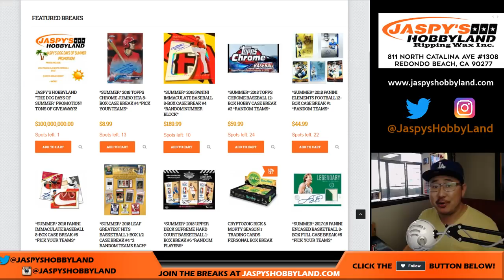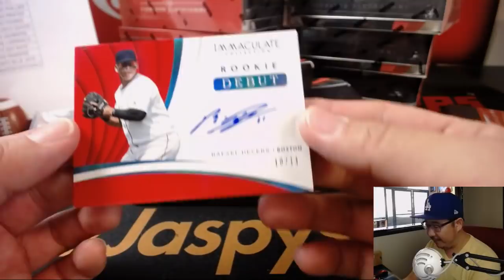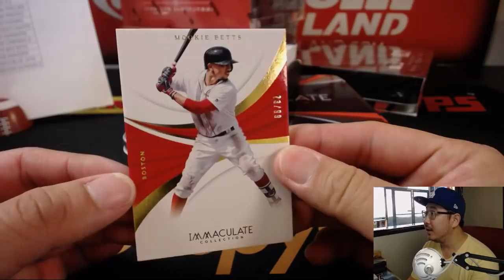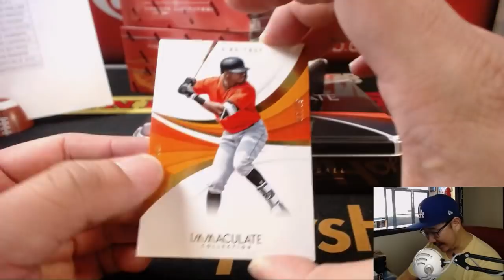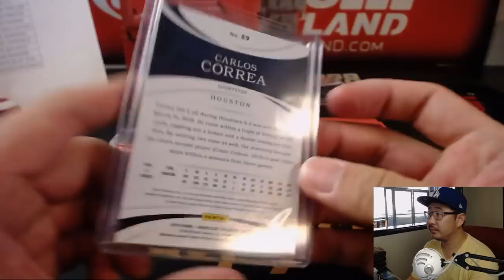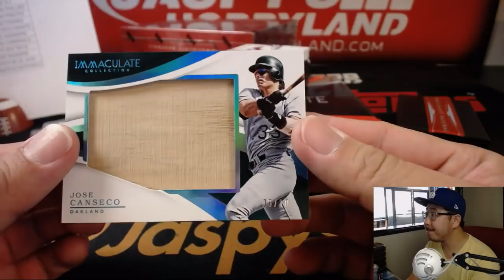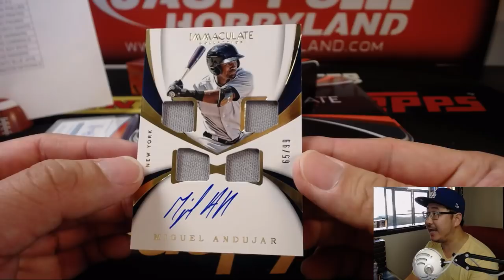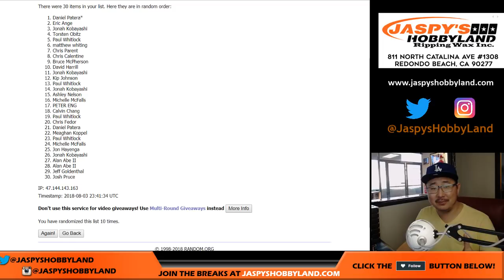Fr, 8/3/18 [8Box PYT] #4 - 2018 Panini IMMACULATE Baseball (MLB)